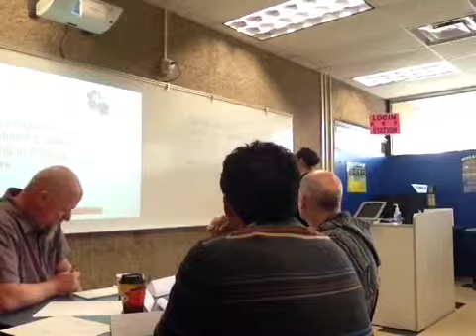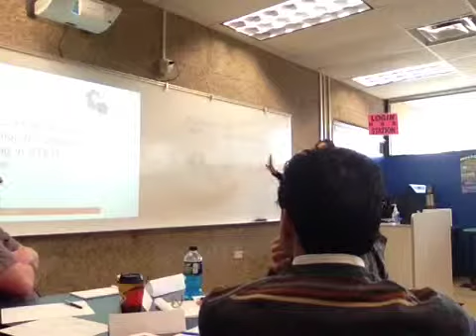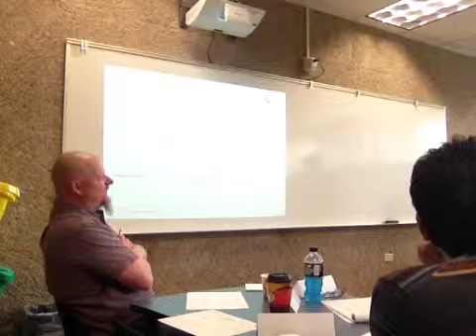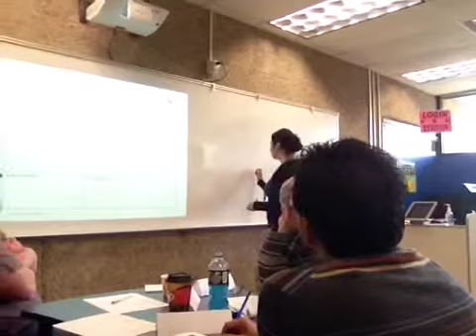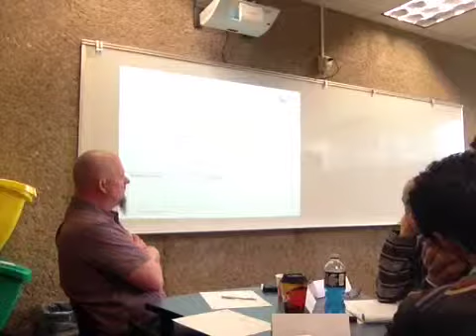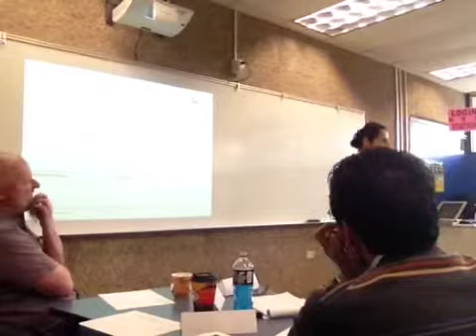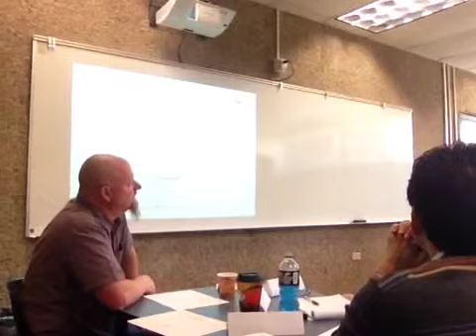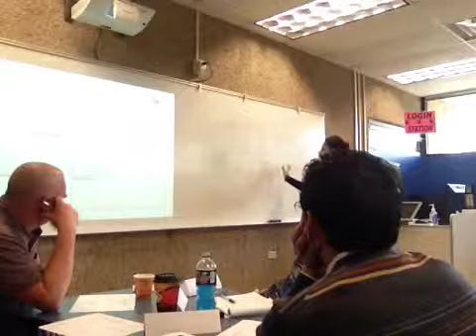Summer Institute 2015 Part 3